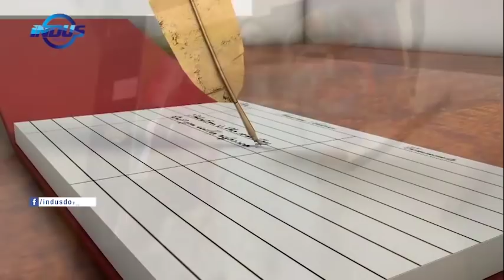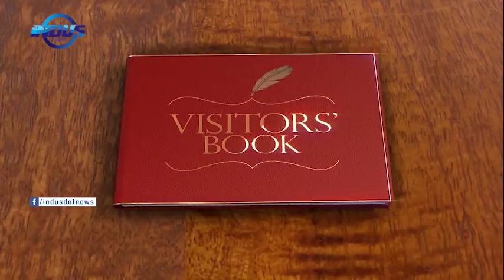Exploring Islamabad with Stephanie Josine | Visitors' Book | Indus News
Watch the third episode of Visitors’ Book as host Maija Liuhto explores Islamabad with guest Stephanie Josine, Singer.